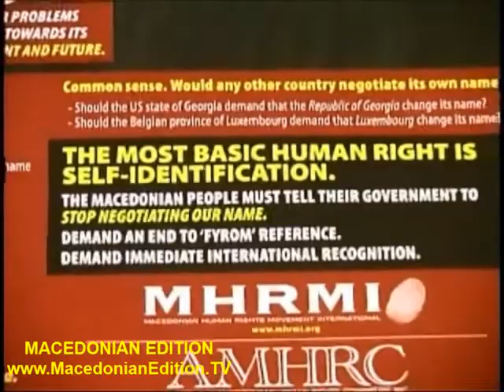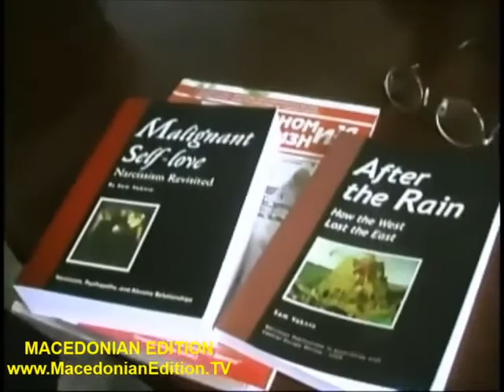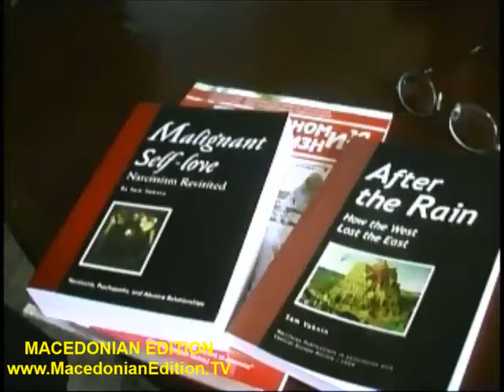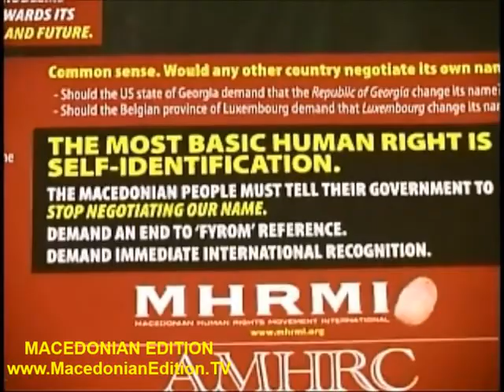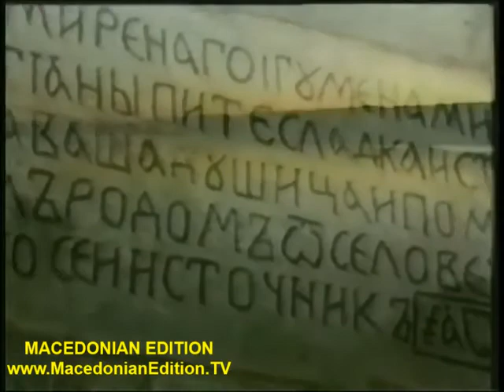2nd Part of Macedonian Edition Interview with Sam Vaknin in Toronto (English from 03:30)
2nd Part of Macedonian Edition Interview with Sam Vaknin in Toronto (big part about narcissism, English from 03:30)

1st part: (English from 03:45)